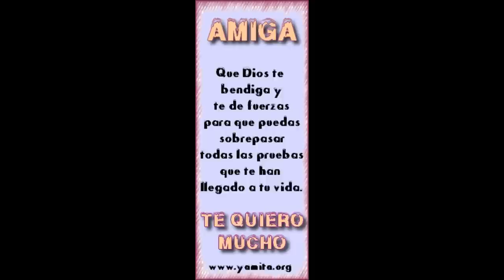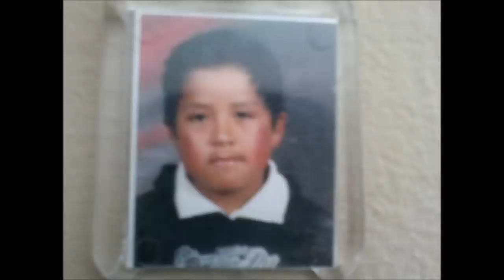Cartita del adiós